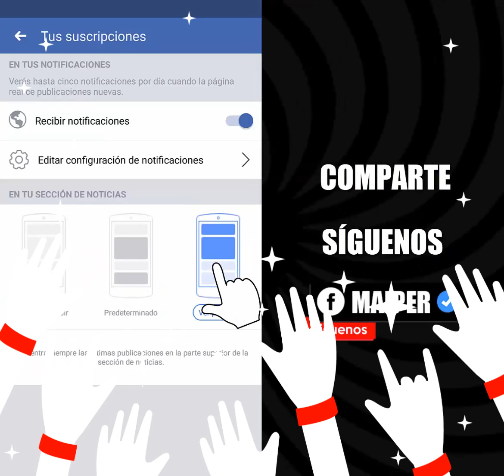El anciano saltador